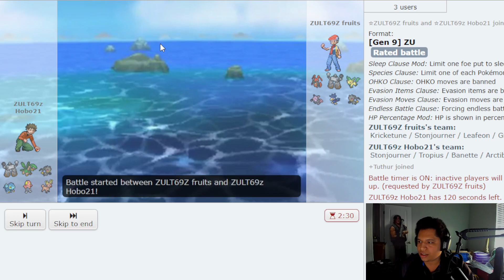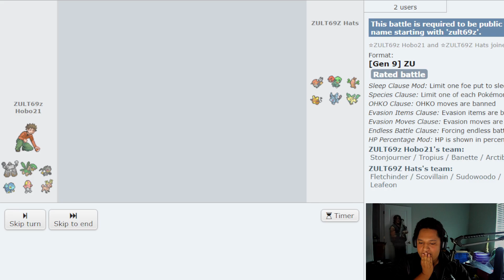Pokémon Showdown ZU Ladder Tour Ep 1 "Tropius The Great Wall!"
Wanna Copy This Team here is A Link!  pokepast.es/ef5dac78f985a265

00:00 intro
00:01 Game One vs Fruits
10:44 Game Two vs Wugtrio Man
19:10 Game 3 vs Hats
25:58 Game 4 vs Yotobr
35:00 Game 5 vs The Demon Named Kaze115